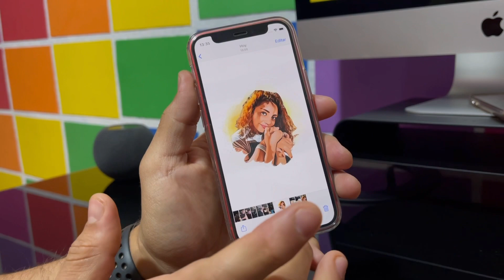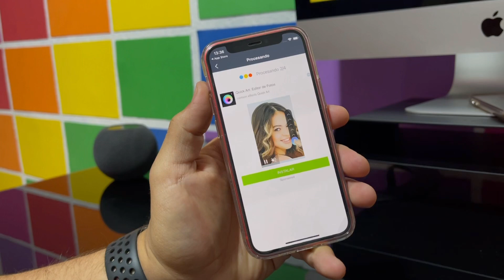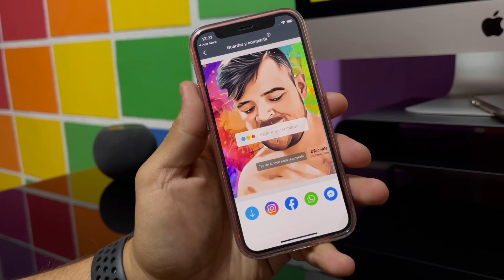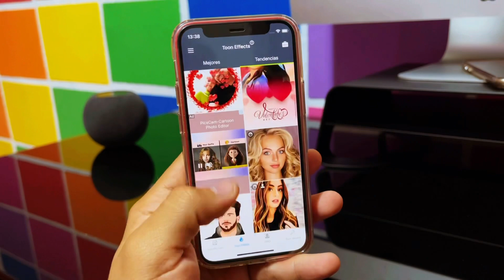ESTÁ APP ES MÁGICA... TIENES QUE DESCARGARLA YA!